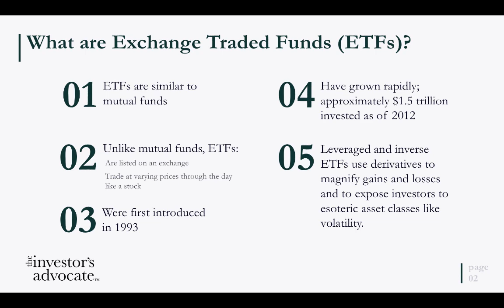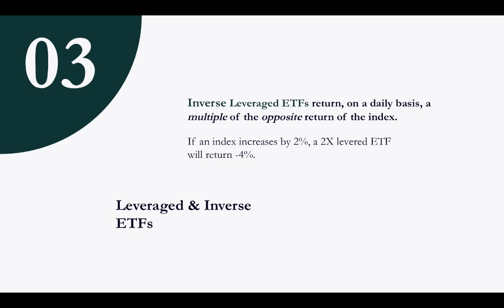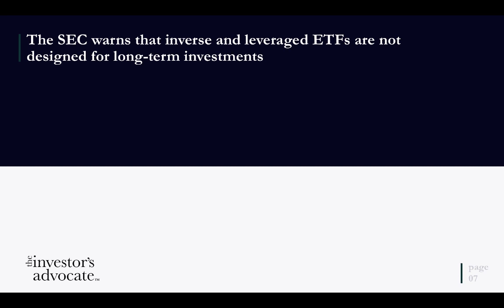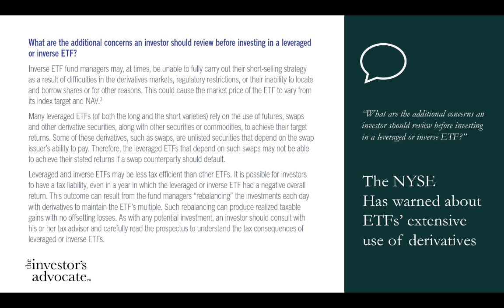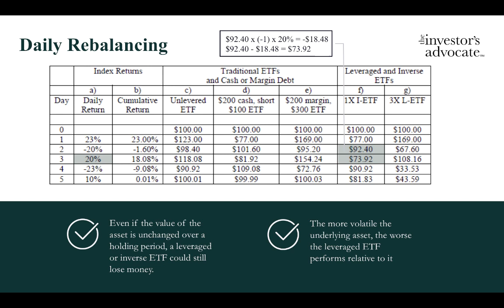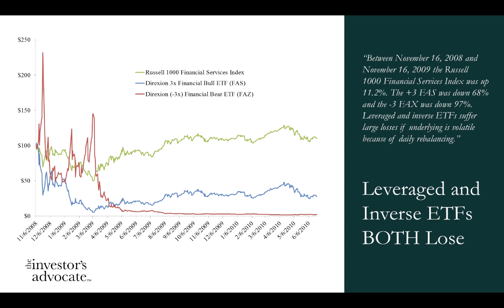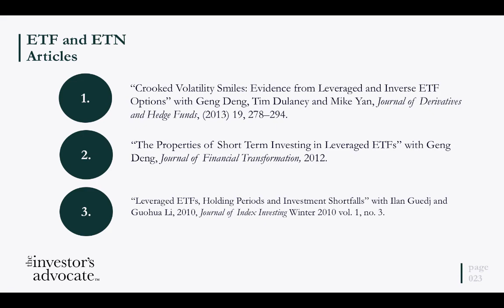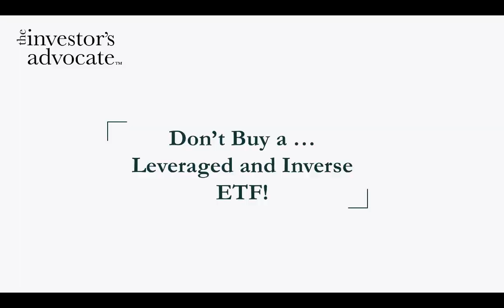Don't Buy a Leveraged and Inverse ETF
The Investor's Advocate on Leveraged and Inverse ETFs